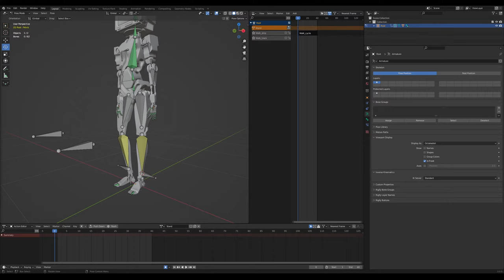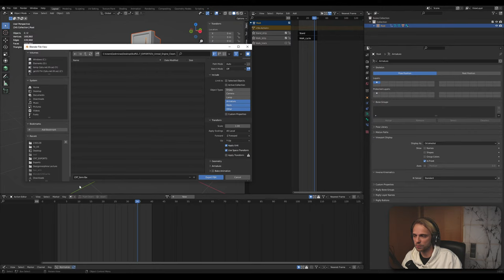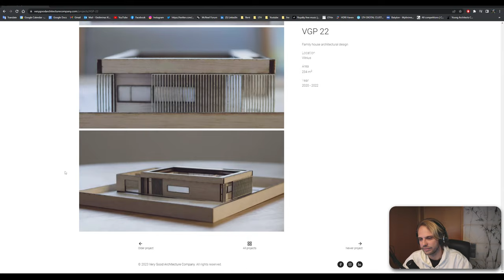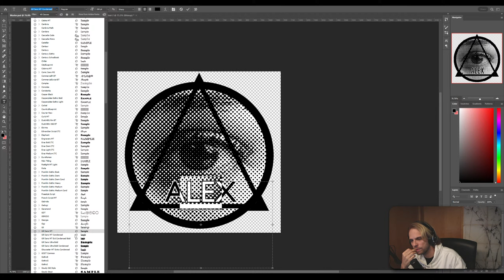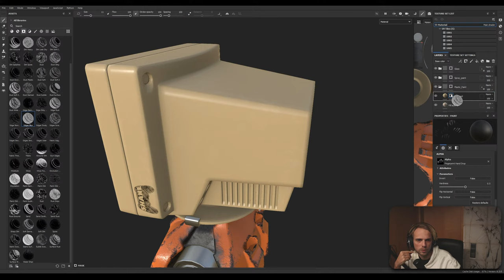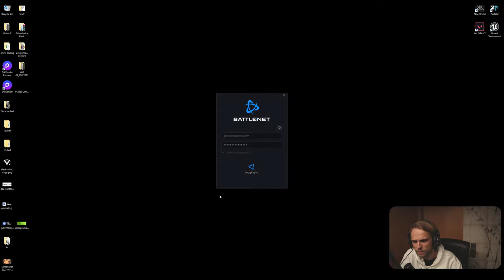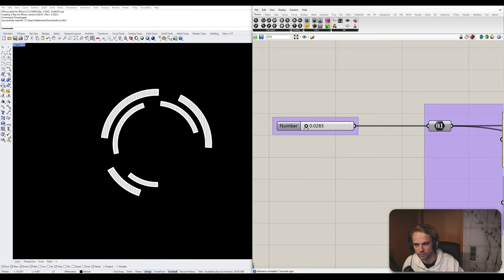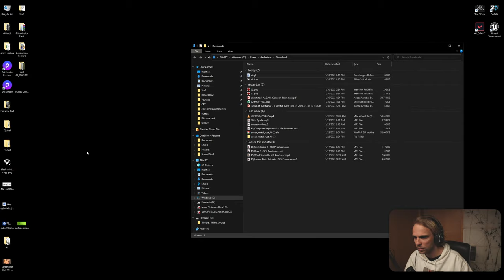CRT #18: Unreal Engine, Blender and Substance